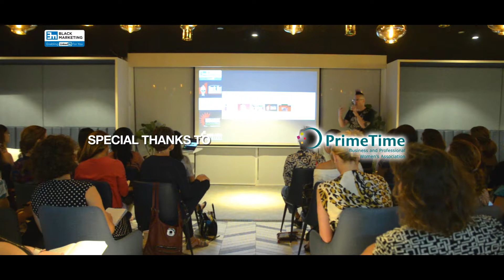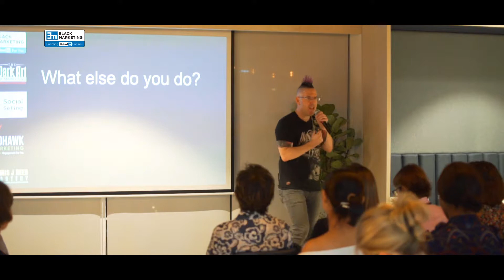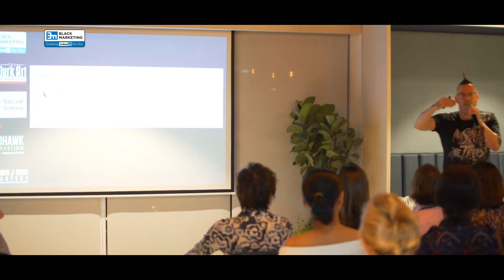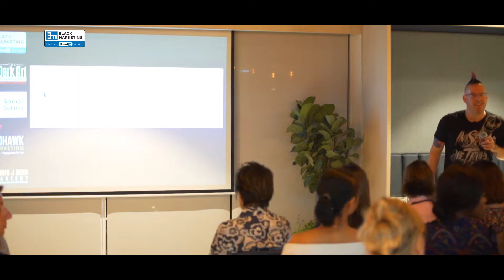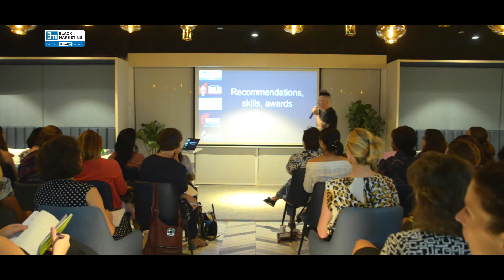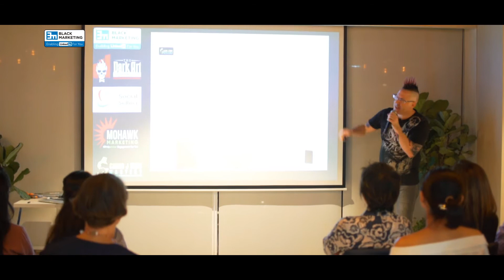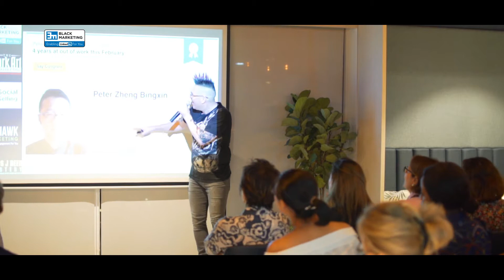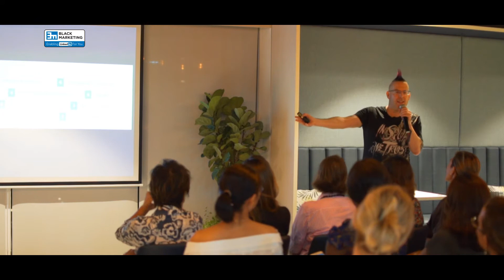Prime Time Professional Womens Association Part 3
I gave a every engaging talk to the Professional Womens Association of Singapore about how to use LinkedIn and personal branding to enhance your career